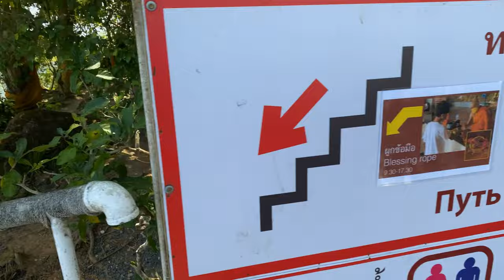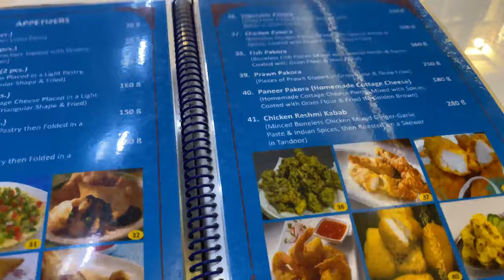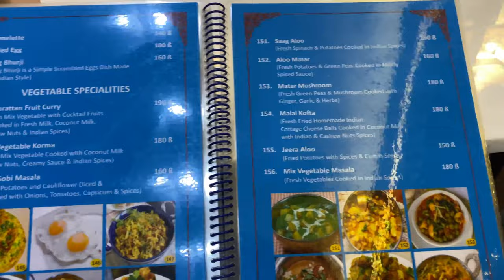Phuket City Tour With Big Buddha | Must Include This Place in Your Trip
Phuket City Tour With Big Buddha Beaches In Phuket Thailand Vlog

Phuket City Tour with Big Buddha is an unforgettable experience that combines the natural beauty of the island with its rich cultural heritage. The Big Buddha is a towering statue located on the peak of Nakkerd Hills, overlooking the entire island of Phuket. This majestic statue is one of the most significant landmarks of the island and attracts thousands of tourists every year.

The Phuket City Tour includes visit to the Big Buddha. The statue is 45 meters tall and is made of pure white marble. It took more than a decade to construct this iconic statue, and it is considered a symbol of peace, happiness, and unity. Visitors can climb the stairs to the top of the statue and take in the breathtaking panoramic views of Phuket. The serene atmosphere and the stunning views make this a truly spiritual experience.

After visiting the Big Buddha, the city tour continues with a visit to Wat Chalong, one of the most important temples in Phuket. This temple is a popular tourist attraction, and it is famous for its beautiful architecture and intricate artwork. Visitors can witness the traditional Thai rituals, which are performed daily by the monks.

Next on the list is Old Phuket Town, a charming and quaint part of the city that is steeped in history. The colorful Sino-Portuguese architecture, narrow streets, and unique shophouses make this an excellent place for a stroll. Visitors can also indulge in some local shopping and try some authentic Thai street food.

The final stop on the Phuket City Tour is the stunning Karon Viewpoint, which offers a breathtaking view of the Andaman Sea. The viewpoint is located on a hilltop and is an excellent spot for photography and enjoying the sunset.

Overall, the Phuket City Tour with Big Buddha is a fantastic way to explore the island's culture, history, and natural beauty. The tour is suitable for all ages and is an excellent opportunity to learn more about the fascinating Thai culture.

Thank you to all of you who took the time to watch my vlog on YouTube. Your support and engagement means the world to me and I truly appreciate each and every one of you. Your comments, likes, and shares drive me to continue creating content and I am grateful for the opportunity to share my experiences with you. Thank you again for your continued support, it means more than you know.